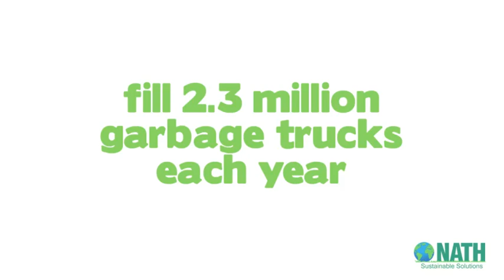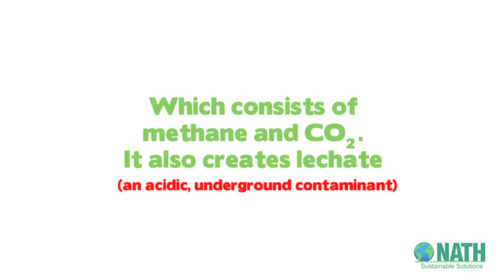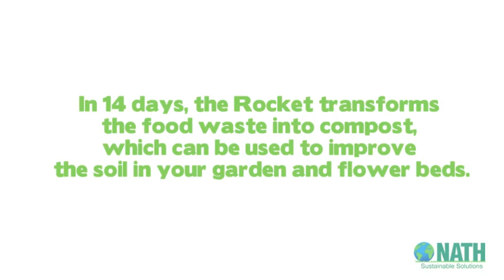Food for thought - Food Waste The Missing Link in Recycling!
The missing link in the recycling puzzle arena is food waste. Now, more than ever, we should start looking at food waste as the way to reach zero waste and reduce greenhouse gas emissions!